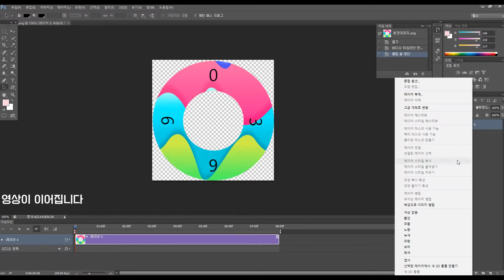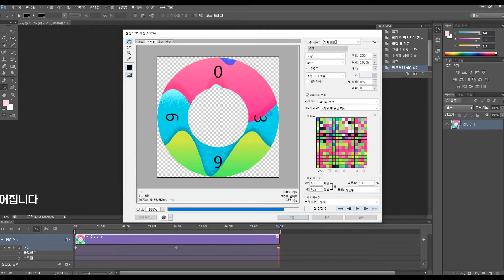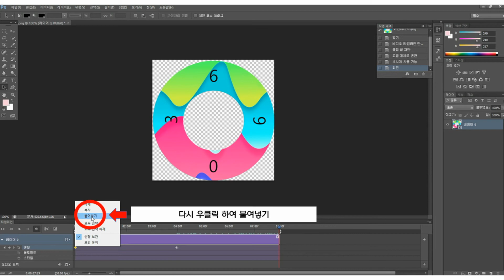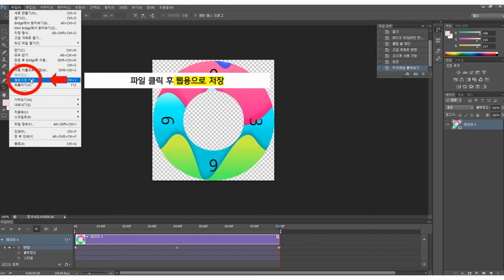[포토샵] 빙글빙글 회전하는 이미지 1분 만에 완성하기 / GIF 만들기 / 움짤 만들기 / 비디오 타임라인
빠른 동영상은 제작 과정.. 동영상 이후에 자세한 설명이 있습니다